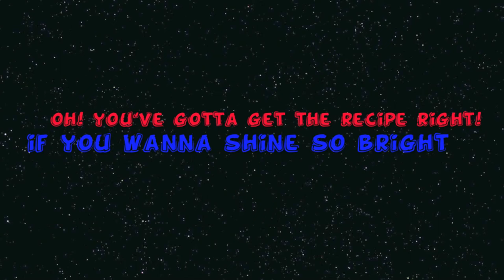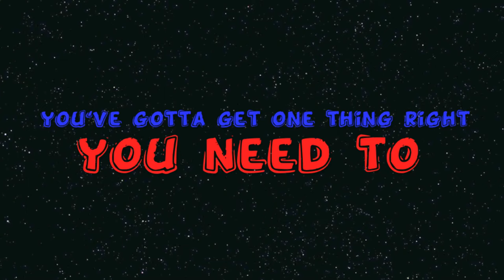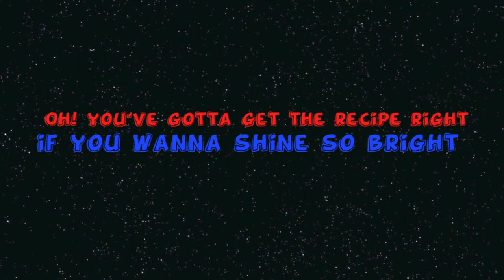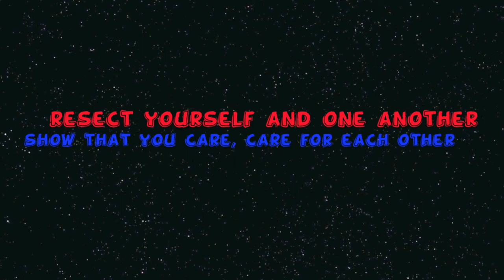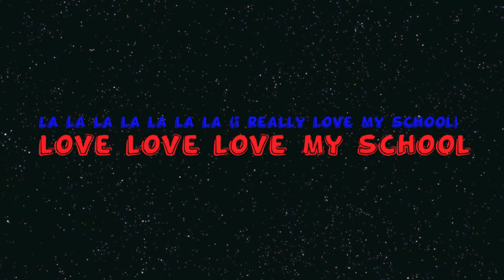I LOVE MY SCHOOL!! SONG 🧑‍🎓🧑‍🏫👶🧒👧👼📓📘👯⛹️🏌️🤾‍♂️🎹🎺- LYRIC VIDEO - SCHOOL APPRECIATION SONG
A song promoting the values of Respect, Care, Honesty and Responsibility.

Musical Playground are George Papakyriacou and Christalla Michael.

We write fun and educational songs for children. We released our first album in 2008 and proudly released our second album "Are We There Yet?" in December 2015.

It's been an amazing journey so far...thanks for finding us and we hope you enjoy the songs as much as we do. We’ve had a great time recording every single one of our songs.  We created these songs out of a real love of music and the desire to make songs for children that were neither patronising, nor too “grown up” and above all our songs are original and from the heart.

We have been very close friends for ages and ages and guess what? We’re both primary school teachers and this album was written whilst teaching at the same school in North London.

Being musicians it was only natural for us to use music as a tool for learning in the classroom. Immediately it was easy to see how children enjoyed accessing the topics taught in a musical and energetic way and how quickly they retained the knowledge too. It wasn’t long before we had several songs written about different themes and topics in the curriculum, so we decided to make the album so that children, parents and teachers could get their hands on the songs!

Well a little more information about me. (George). I’ve always associated teaching with having fun and if you’re not, you’re in the wrong job. Music for me is a huge part of my life. As well as writing songs for children, I write songs for grown ups too. When not at work I spend a lot of time in music studios, swimming pools, yoga classes and on my piano. One of my life ambitions is to buy a campervan and go round the world for a year or two.

And a little more info about Chris! As far back as I can remember I always wanted to work with children and have been a teacher for 19 years. It is the most rewarding job with daily challenges and every day is different. Then along the way came two adorable children of my own, which only heightened the need for good quality children’s music. This musical project has awakened my creativity and added a new dimension to my life. What better position to be in than to see what positive effects the music has on the children I teach daily, who after all are our toughest critics, and our biggest fans!